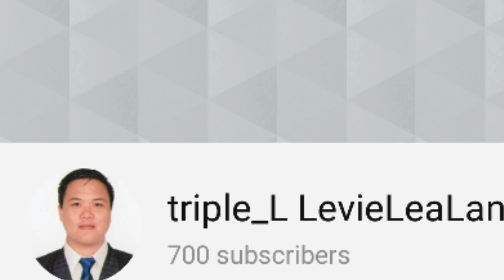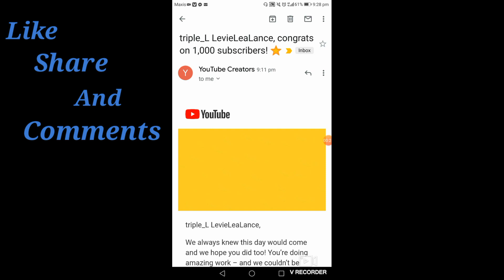1000 subscribers thanks to all of you